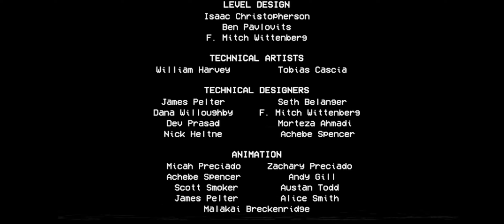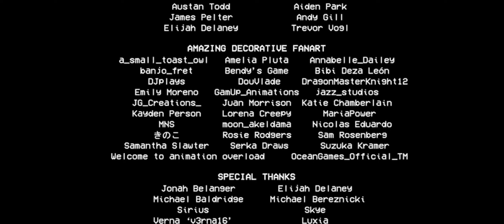PoppyMobile gameplay final gameplay